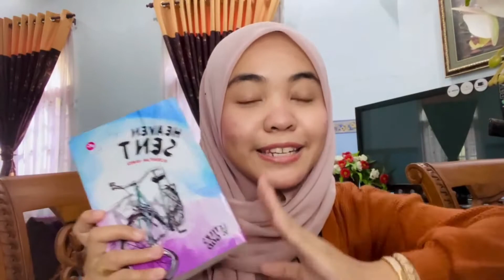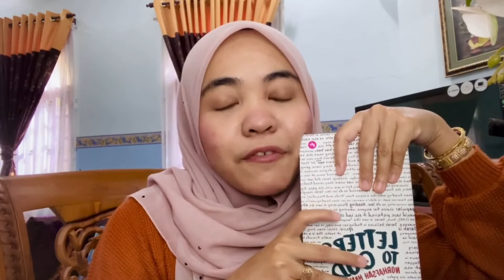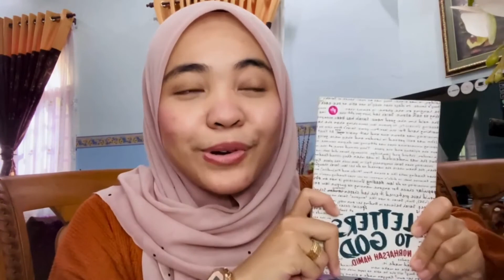Trenglish Reading Campaign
Book 3 is "Letters To God" written by Norhafsah Hamid. Enjoy the review by Miss Adila.